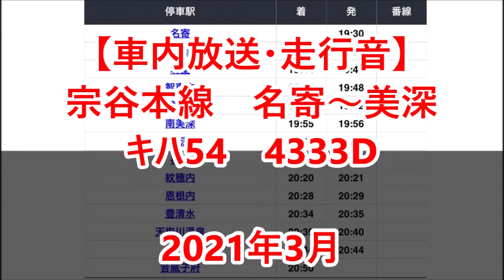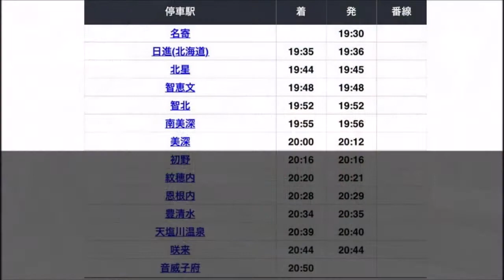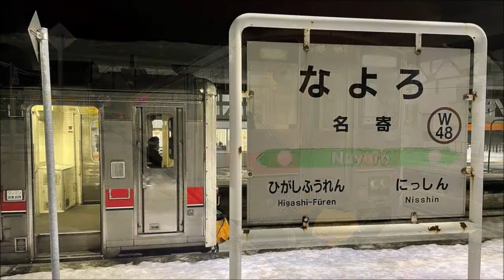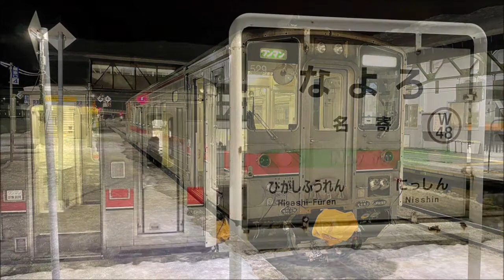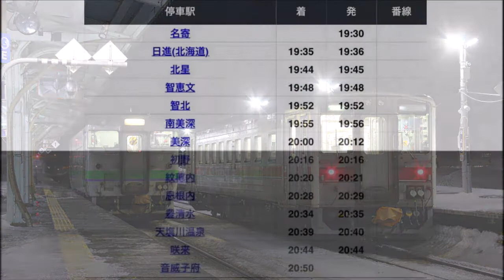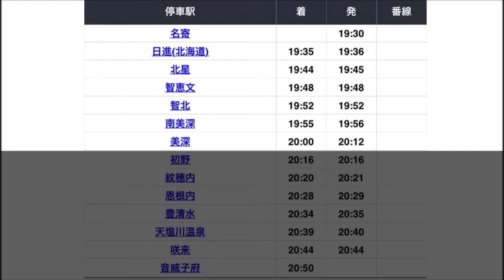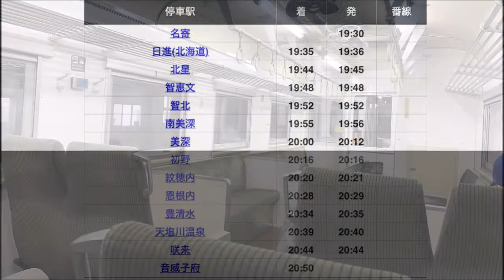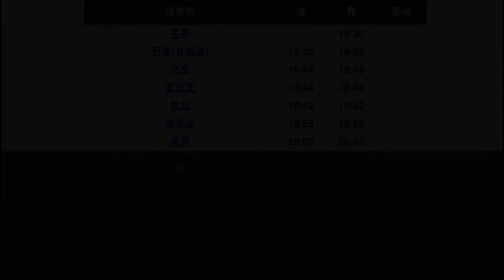【車内放送・走行音】 JR宗谷本線 名寄～美深 キハ54 Sounds in the train, JR Sōya Main Line, Nayoro to Bifuka (2021.3)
JR宗谷本線、名寄発音威子府行き4333Dの、名寄から途中の美深までの車内音声です。
車両はキハ54。
2021年3月録音。

安物ICレコーダーでの録音のため一瞬音が飛んでいる部分もあります。

Hokkaido Japan railways trains
JR北海道
소야 본선